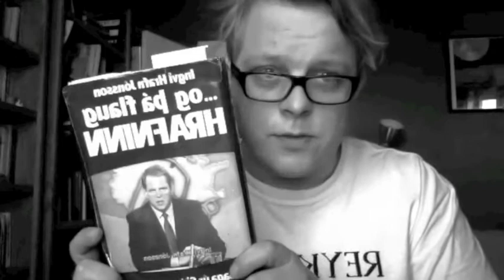'Og þá flaug hrafninn - Saga úr sjónvarpinu' eftir Ingva Hrafn Jónsson, níundi lestur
Áttundi kafli: Fréttatímaslagurinn

Syrta fer í álinn á fréttastofu Ríkissjónvarpsins eftir að Hrafninn ákveður að færa fréttatíma sjónvarpsins fram um hálftíma til þess að jarða upprennandi samkeppni Stöðvar 2, sem hafði þá nýverið sett af stað sinn eigin fréttatíma kl. 19:30 -- með gamlan lærisvein Hrafnsins, sjálfan Pál Magnússon, í forsvari.

Útvarpsráð lætur ekki að sér hæða og tekur til baka ákvörðun Hrafnsins um færslu fréttatímans meðan hann er fjarverandi á sólarströnd með fjölskyldu sinni. Helgi H. Jónsson sýnir sitt rétta andlit er hann svíkur Hrafninn í fyrsta (en alls ekki síðasta) skiptið. Æsispennandi áttundi kafli af 'Og þá flaug hrafninn - Saga úr sjónvarpinu' eftir Ingva Hrafn Jónsson - FYLGIST MEÐ FRÁ UPPHAFI!